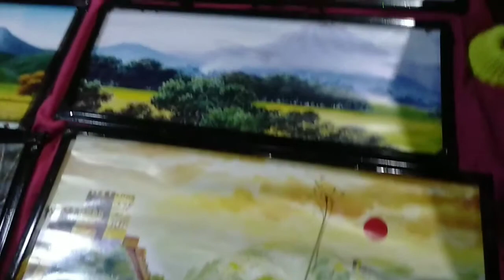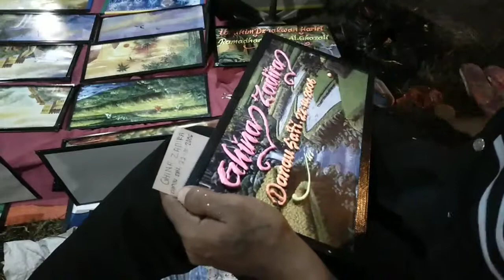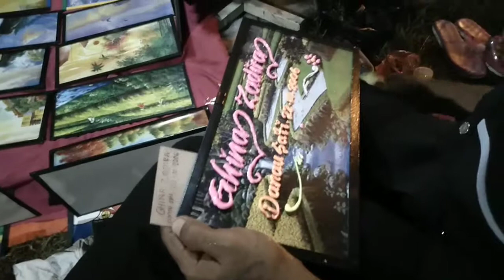Kondisi Pasar MTQ XIX 2019 Pasir Pengaraian Penutupan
Kondisi Pasar MTQ Hari Penutupan MTQ 2019